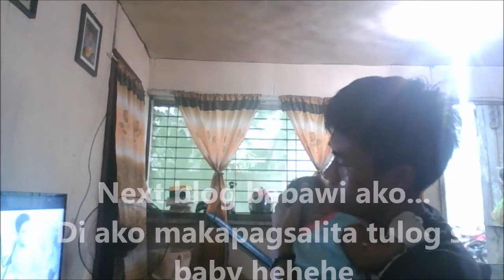Furyo TV - Two less lonely people in the world VIRAL (James Grace Shara)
Muntik na sila magsabay sabay dito hahahaha
Watch these teachers as they cover the song TWO LESS LONELY PEOPLE